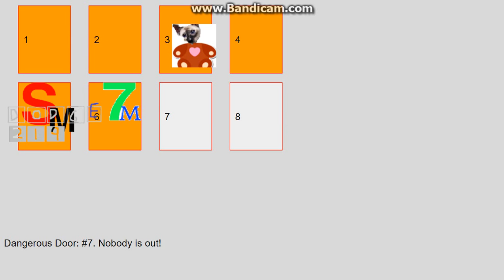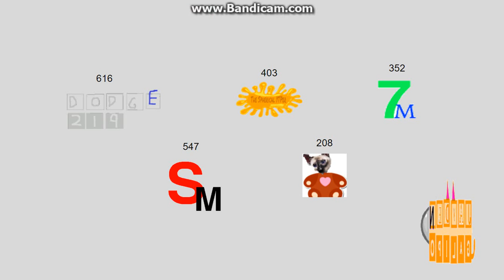logo editing object thingys randomized II - episode 34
credit to my friends for the objects. be ready for episode 35, the last rejoining episode! and be ready for episode 38, the last rejoining episode!